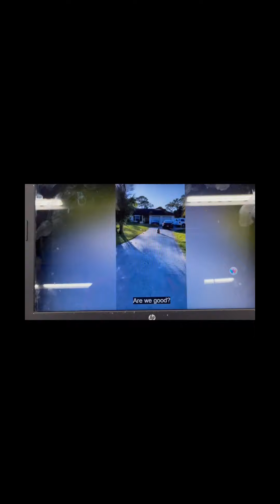When and the way think we Men Say Ok (reaction)